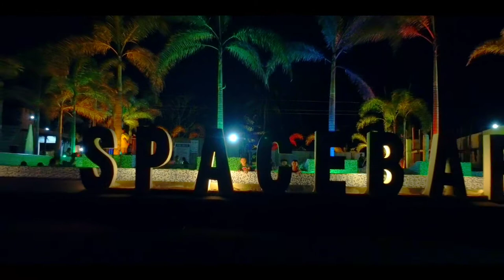SPACEBAR BEACH RESORT, Cagwait, Surigao del Sur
Ideal to family outing, vacation, and overnight swimming